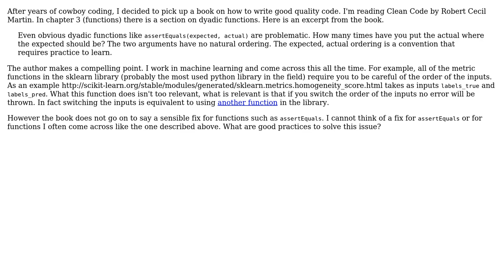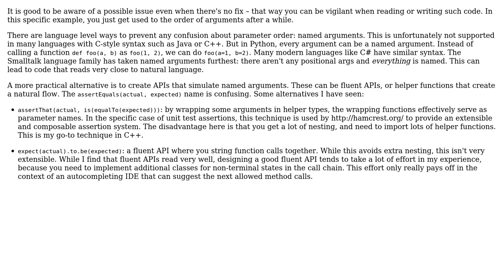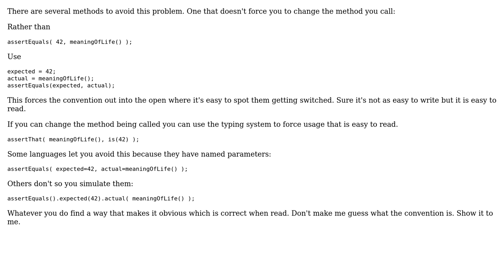Solving the problems that come with the dyadic function assertEquals(expected, actual)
Software Engineering: Solving the problems that come with the dyadic function assertEquals(expected, actual)

With thanks & praise to God, and with thanks to the many people who have made this project possible! | Content (except music & images) licensed under CC BY-SA | Music | Images & others | With thanks to user HBeel user candied_orange user amon and the Stack Exchange Network Trademarks are property of their respective owners. You are responsible for your own actions.